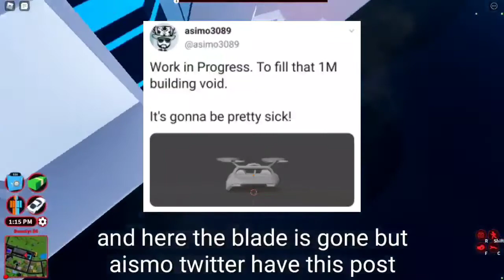Roblox Jailbreak new 1M fly car and new colors (Herobrine Jeff1209 #)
I use kinemasterprime to cut video